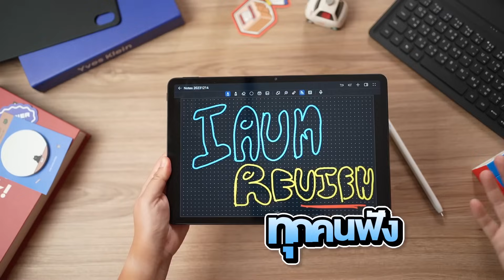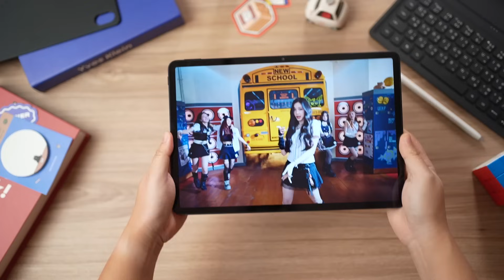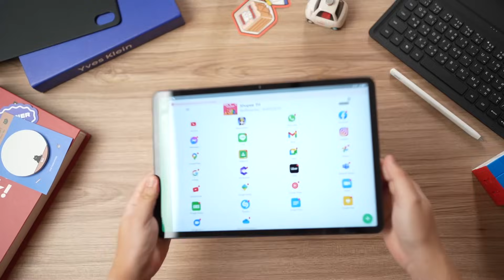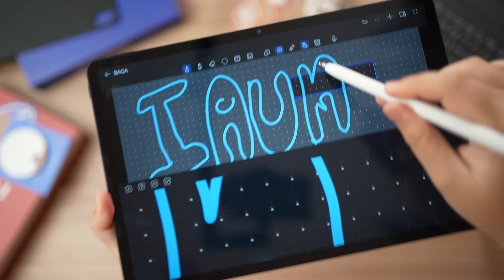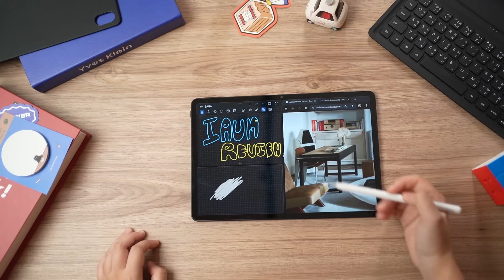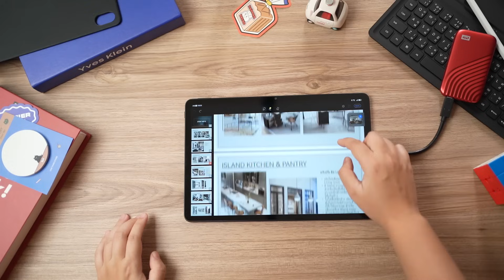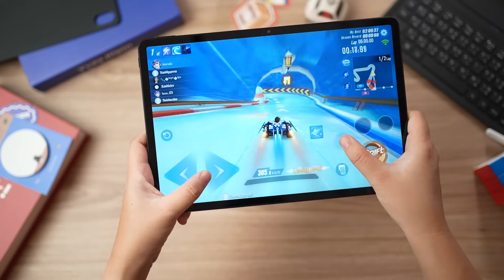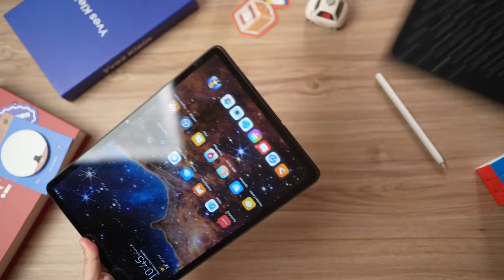รีวิว HUAWEI MatePad Air จอใหญ่ ตัวเบา ของแถมจุกๆ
จอใหญ่ ตัวเบา ของแถมจุกๆ HUAWEI MatePad Air จอดีงาม จดดี มีปากกาและ Keyboard อุ้มมา Demo ให้ดูระเอียดยิบ 🔥

00:00 Intro
00:28 หน้าจอสีสด คุณภาพเสียงเต็มอิ่ม
02:04 ดู Netflix แบบL1 เต็มตา
02:48 Gspace
03:10 HUAWEI AppGallery
03:36 วิธีใช้ Google App
04:44 HUAWEI Notes
06:25 Multi-Window บนจอเดียว
08:12 Multi-Tasking
08:43 Super Hub
10:37 สเปกแน่น จัดเต็ม

🛒 พรีออเดอรฺ์ล่วงหน้า ทาง HUAWEI Experience Store ร้านค้าตัวแทนจำหน่ายที่ร่วมรายการ และช่องทางออนไลน์

• HUAWEI MatePad Air 8+256GB LTE  22,990 บาท

• ตั้งแต่วันที่ 1 - 12 มกราคม 2567

🚩รับฟรีรวมมูลค่าสูงสุด 17,898 บาท เมื่อสั่งจองล่วงหน้าเท่านั้น🔥🔥
• ฟรีที่ 1 HUAWEI Smart Keyboard มูลค่า 4,990 บาท
• ฟรีที่ 2 HUAWEI M-Pencil (รุ่นที่ 2) มูลค่า 4,990 บาท
• ฟรีที่ 3 HUAWEI Bluetooth Mouse มูลค่า 1,490 บาท
• ฟรีที่ 4 HUAWEI FreeBuds Pro2 มูลค่า 6,499 บาท
• ฟรีที่ 5 สิทธิ์ดูฟรี WeTV 3 เดือน มูลค่า 429 บาท (100สิทธิ์แรก)

📍ใครที่สนใจสามารถเข้าไปดูรายละเอียดเพิ่มเติมได้ที่